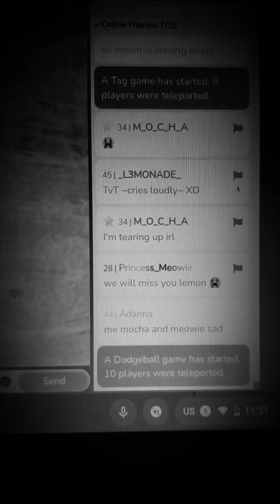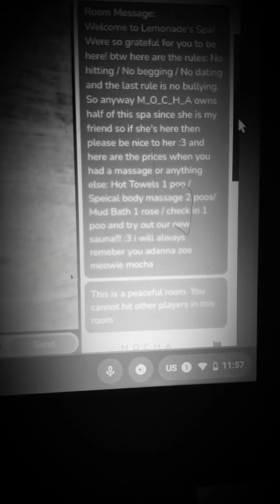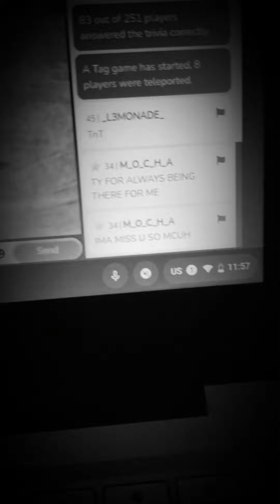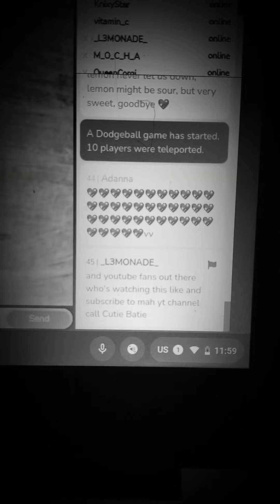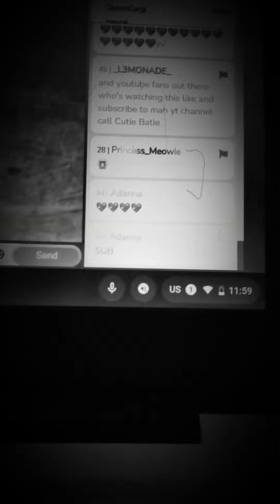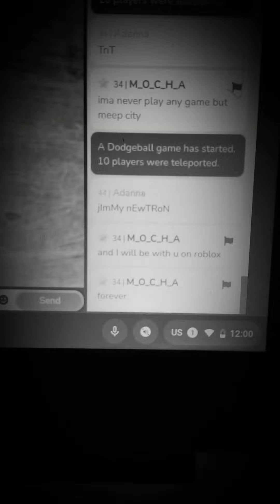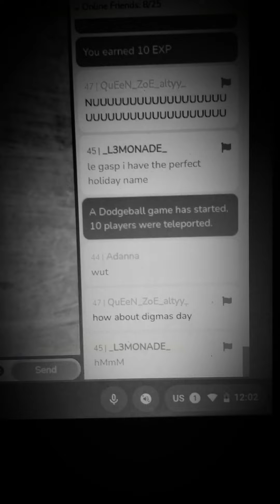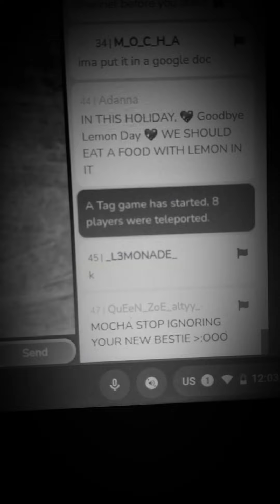💔 Lemon's Last Day On Meow 💔